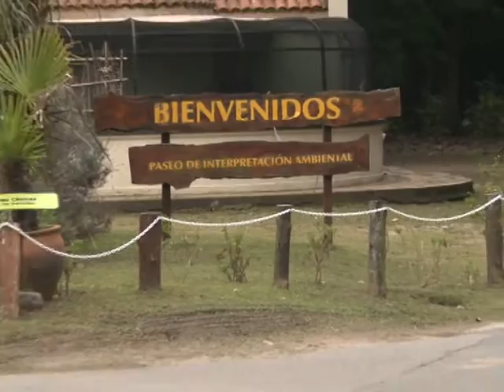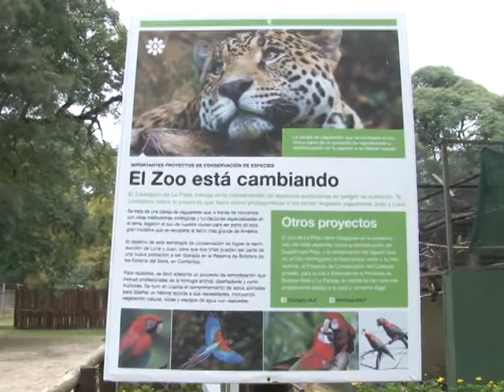TRASNFORMACION DEL ZOOLOGICO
LA MUNICIPALIDAD DE LA PLATA Y EL CONICET FIRMARON UN CONVENIO PARA LA CREACIÓN DE UN LABORATORIO QUE PERMITA INVESTIGAR SOBRE EL CUIDADO DEL MEDIO AMBIENTE Y LOS ANIMALES, EN EL MARCO DEL PROYECTO DE TRANSFORMACIÓN DEL ZOOLÓGICO LOCAL QUE IMPULSA LA GESTIÓN DE JULIO GARRO.